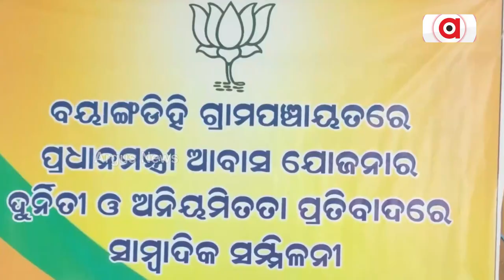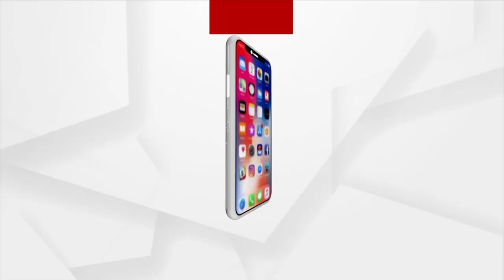Bhadrak: BJP Workers Holds Press Meet Over Irregularities In PMAY In Dhamnagar